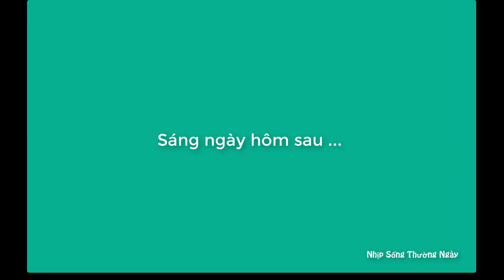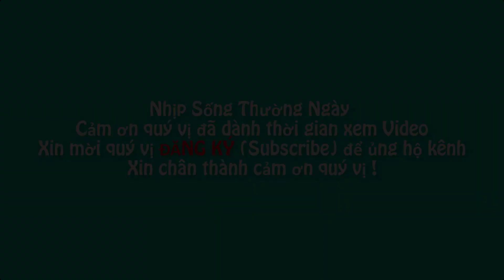Thịt Chim Nướng (Đánh Lưới Chim)| Nhịp Sống Thường Ngày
Vào mùa này quê mình hay đi đánh lưới chim, sau đó được chim mang về nướng ăn thành món ăn ngon tuyệt vời, chim có thể nướng, hoặc chiên ròn.
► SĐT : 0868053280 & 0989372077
© Bản quyền thuộc về kênh Nhịp Sống Thường Ngày